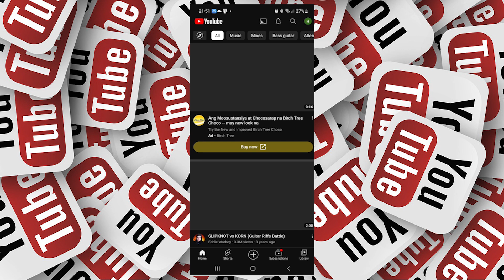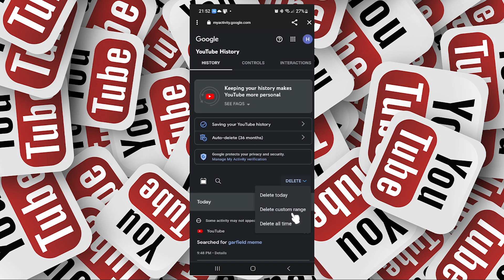How to Delete Search History on YouTube Mobile iPhone Android#tutorial2024#youtube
Deleting your search history on YouTube using either an iPhone or Android device is straightforward. Here’s how you can do it on both platforms:

On YouTube App (iPhone and Android)
Open the YouTube App: Launch the YouTube app on your iPhone or Android device.

Go to Your Profile:

Tap on your profile picture in the top-right corner of the screen to open the account menu.
Access Settings:

Scroll down and tap on "Settings."
Navigate to History & Privacy:

In the Settings menu, select “History & privacy.”
Clear Search History:

Tap on “Clear search history.”
A confirmation prompt will appear. Confirm by tapping "Clear search history" again.
Pause Search History (Optional):

If you want YouTube to stop saving your search history, you can toggle on “Pause search history” under the same "History & privacy" section.
Alternative Method via Google Account Settings (iPhone and Android)
Open YouTube App:

Launch the YouTube app.

Tap on your profile picture in the top-right corner.
Manage Your Google Account:

Tap on "Manage your Google Account."
Find Data & Privacy:

Swipe to the “Data & privacy” tab.
Activity Controls:

Under "History settings," tap on "YouTube History."
Manage Search History:

Tap on “Manage history” to view your YouTube history.
You can delete individual searches by tapping the “X” next to each entry.
To delete all your history, tap on “Delete” at the top of the screen, then choose “Delete all time” to clear all your search history.
Set Auto-Delete (Optional):

You can also set YouTube to automatically delete your search history after a certain period by selecting “Auto-delete.”
By following these steps, you can effectively manage and delete your YouTube search history on both iPhone and Android devices.